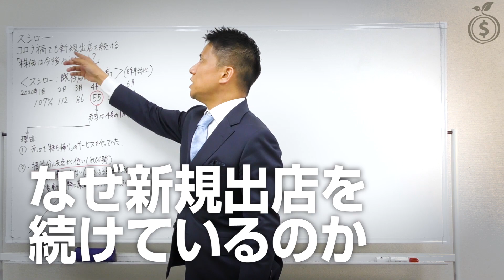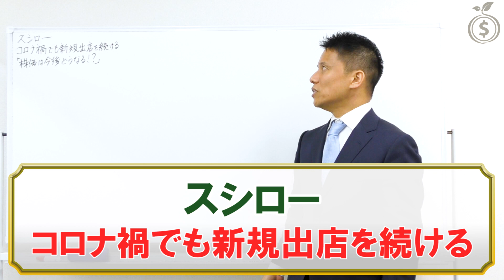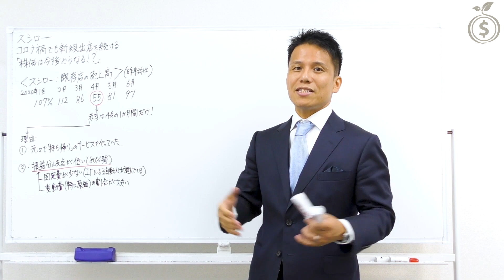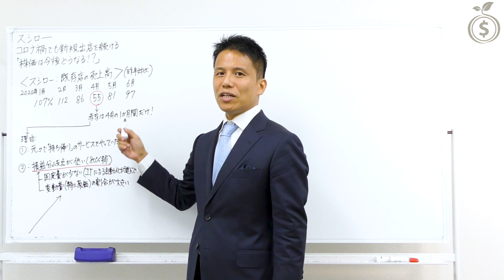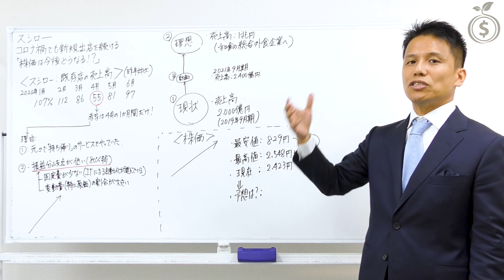【コロナ禍でも新規出店】強気なスシローの「株価は今後どうなる！？」